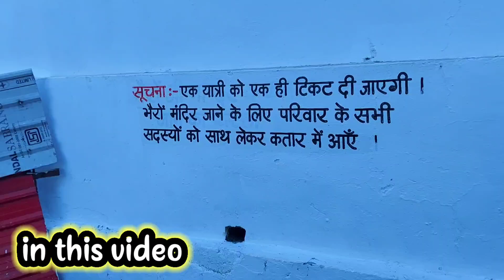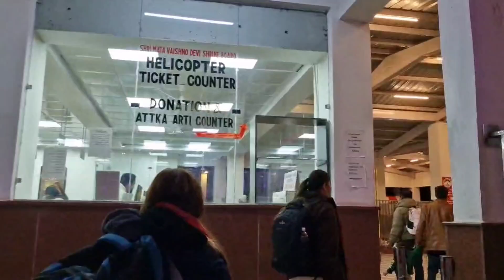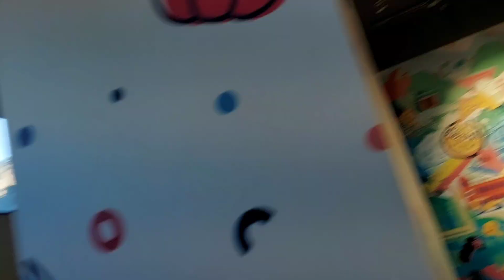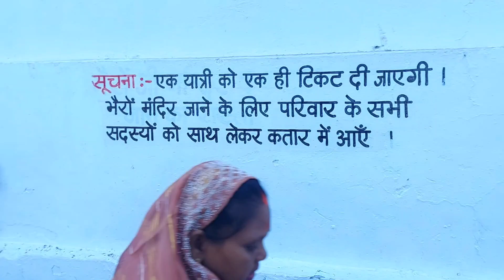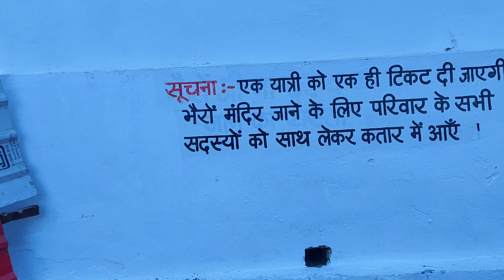Part 3rd Vaishno Devi Bawan Par Chukku Ne Khaya Dominos Se Pizza🍕 🍼🤣🎊🎉🎉 Jai Mata Di